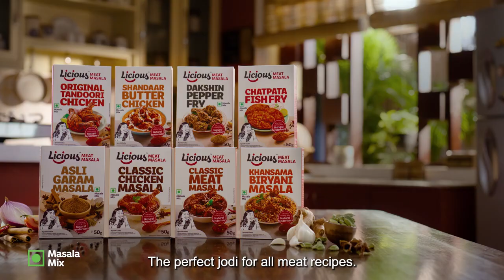Licious Meat Masalas - The Perfect Match ft Sima Taparia | OWLED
Who better to talk about compatibility than our very own Sima Taparia?!

OWLED had the pleasure of being a part of this exciting project that talks about India’s first meat masalas by Licious, featuring the awesome Sima Taparia!

The shoot was crazy, to say the least, but bringing to life Licious’ sensational idea was unparalleled!

So here’s to the crossover we didn’t know we needed!

Sima Taparia x Licious x OWLED 🔥